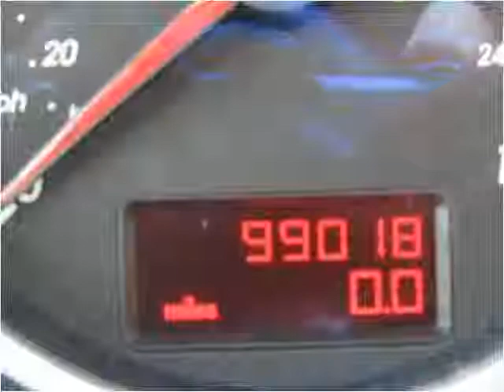2007 Volkswagen Touareg Used Cars West Chester PA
This 2007 Volkswagen Touareg is available from Landmark Auto Sales.